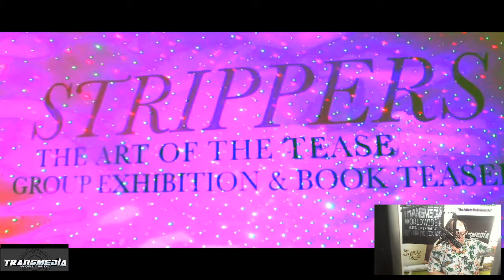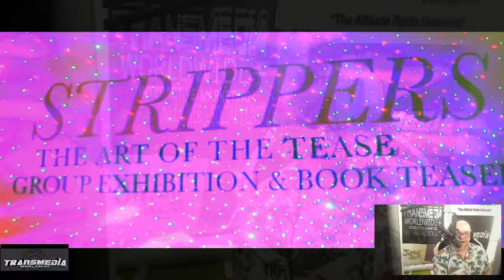PORN Vena Isabella Book Title:Strippers “The Art of the Tease”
Book Title:
Strippers “The Art of the Tease”

Log Line:
“I believe that inside every woman is a stripper waiting to be released”---Have Vena expand on this. also, have Vena tell us more
about her life in the striptease world.

My name is Vena Isabella. I’m completing a book "Strippers --The Art of the Tease” which will be ready for publication soon

I worked for many years as a lighting tech and designer for Burlesque shows in Las Vegas like Minsky 's Burlesque, Olde Tyme Burlesque, the famous Palomino Club etc. and in Los Angeles at the world famous Body Shop and other venues. I have worked with striptease artists that to this day are still known for their stage performances like Kitten Natividad, Satan’s Angel, Dusty Summers etc.

I refer to Stripping as an art form because it takes more than good looks-an act that’s actually a mini-production that incorporates costume, make-up, choreography, music, lighting, usually a gimmick, talent and above all, showmanship.

The book is filled with personal interviews, bios, glamorous photos and a history of Burlesque. How it has evolved from the fertility
 dances of Babylonian Times and the belly dance traditionally known as the birth dance (to prepare woman’s bodies for the birth process) to Roman times and how it became a dance to entertain men.The book takes us through the centuries and how the “striptease dance” has given women a forum for their empowerment from the precondition of a submissive woman in a male dominated society.From Victorian Times, the Golden Age of Burlesque to present day there are many woman who dared to go beyond the mores of society giving us a host of exciting personalities and interesting stories like Mae West; writer, performer, screenwriter etc. who became the 2nd richest person in America of 1929 next to Randolf Hearst.

Today, we have pole dancing which can also be consider an art form. From the decline of Burlesque in the 40’s we have Neo-Burlesque making a comeback with superstar, Dita Von Tease  and the Burlesque Hall of Fame annual convention keeping Burlesque alive.